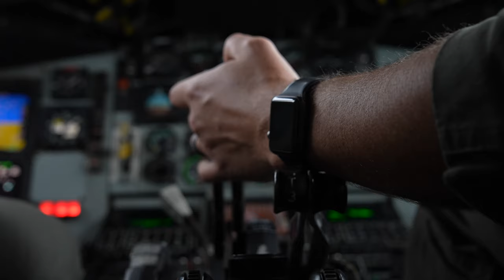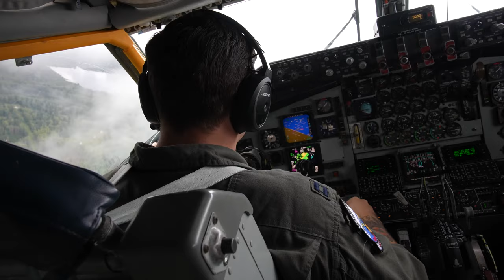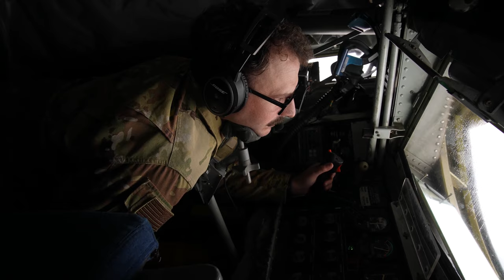RED FLAG-ALASKA 22-3 909th ARS Fuels | Four F-35 Lightnings and four F-22 Raptors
A U.S Air Force KC-135 Stratotanker assigned to the 909th Aerial Refueling Squadron, Kadena Air Base, Japan, refuels fifth generation aircraft during RED FLAG-Alaska 22-3 over the Joint Pacific Alaska Range Complex, Alaska, Aug. 1, 2022.

909th ARS fuels fifth-gen during RED FLAG-ALASKA 22-3
ANCHORAGE, AK, UNITED STATES
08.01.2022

The F-35 is the most advanced fighter aircraft in the world. During the flight the 909th serviced four F-35 Lightnings and four F-22 Raptors. (U.S. Air Force video by Senior Airman Jack Layman)

Film Credits: Video by Senior Airman Jack Layman